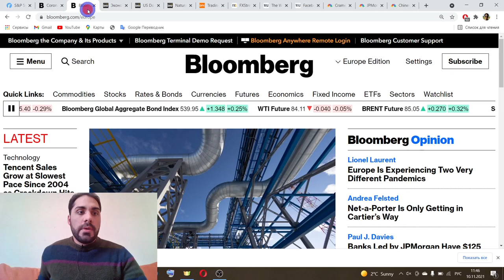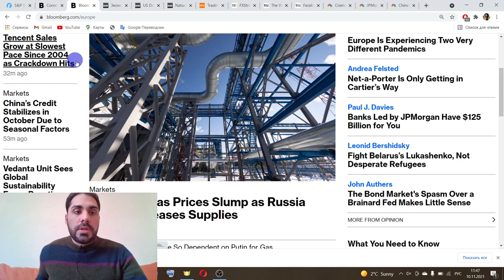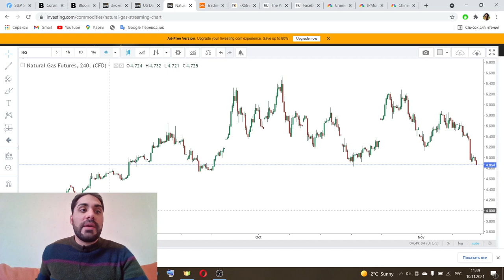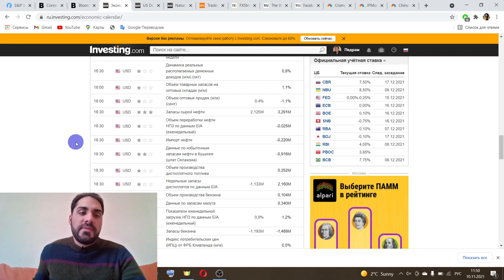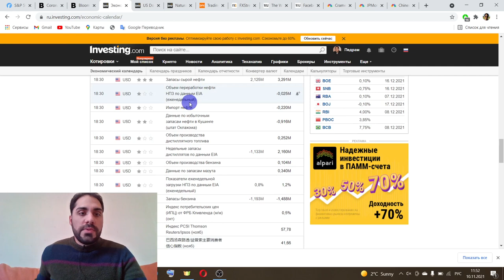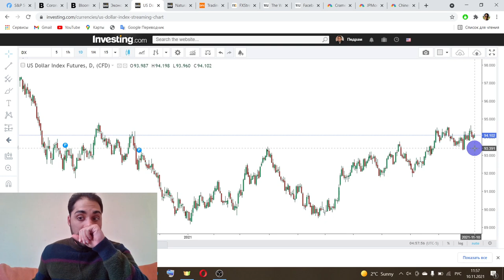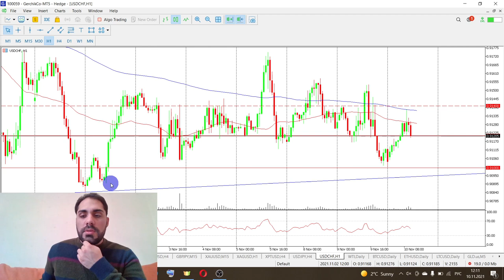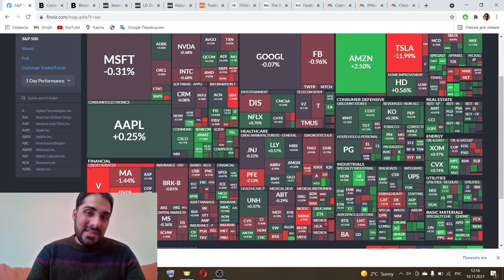Газпром начнет заполнение европейских хранилищ | Технический анализ Форекс 10.11.2021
Смотрите наш технический анализ рынка Форекс и узнавайте последние новости рынков!